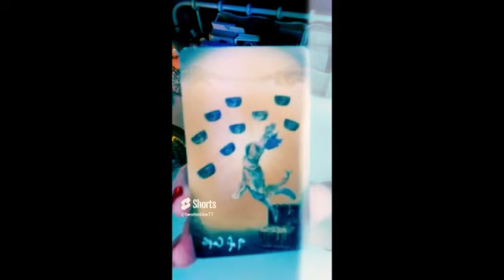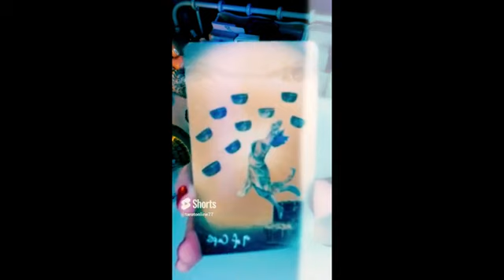wróżby INDYWIDUALNE - kontakt: ❤️TAROT 2024 ❤️